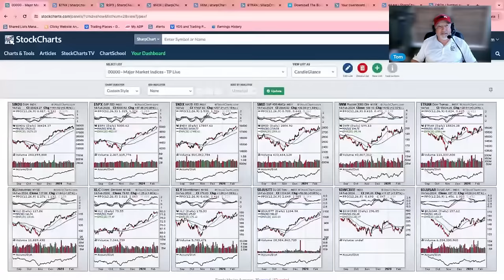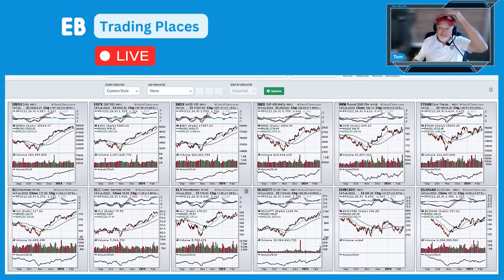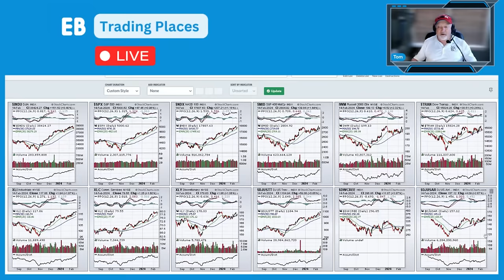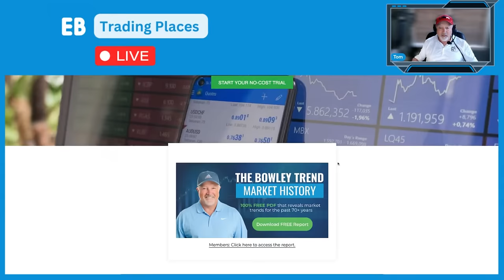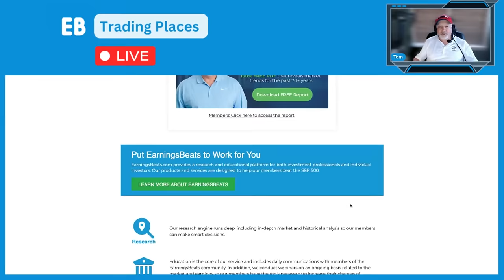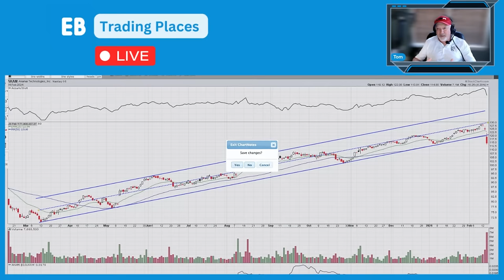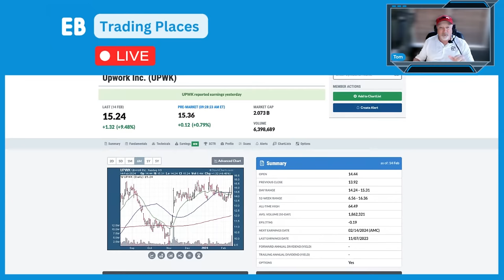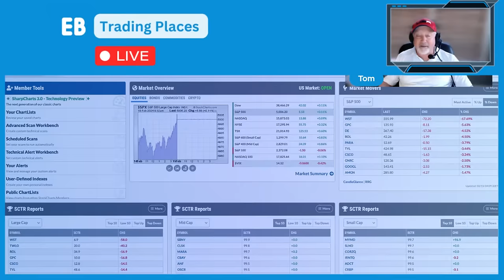Catalysts for S&P 500 Rebound Explained: Growth Stocks - Trading Places Live! - February 15, 2024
😎About EarningsBeats:
Join us for future livestreams! We livestream every Tuesday, Wednesday, and Thursday morning from 9:00-9:30 AM EST right here on YouTube. If you want to learn more about technical analysis in the stock market, check out our